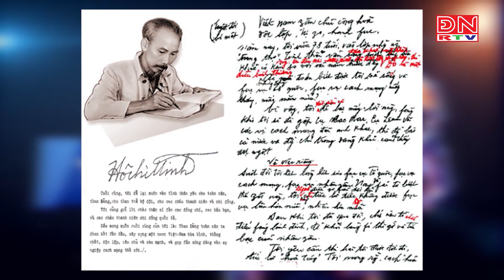Lễ kỷ niệm 50 năm thực hiện Di chúc của Chủ tịch Hồ Chí Minh